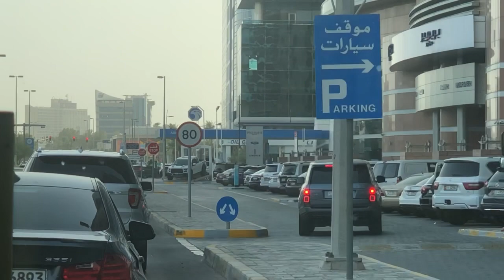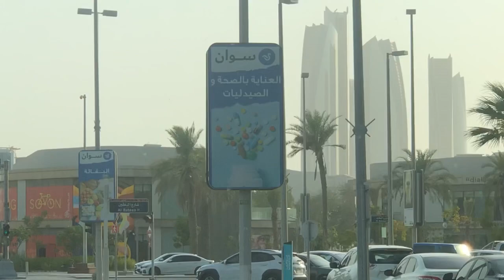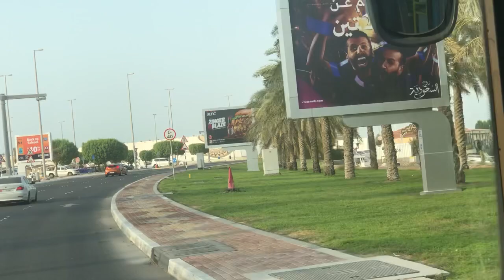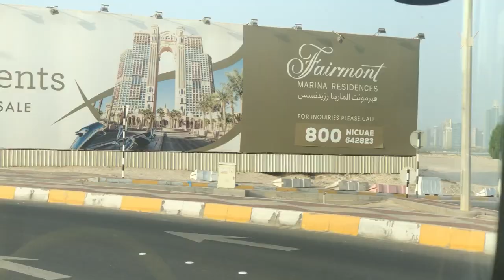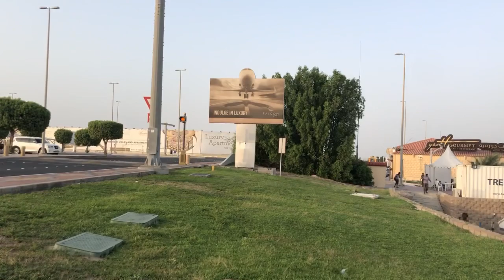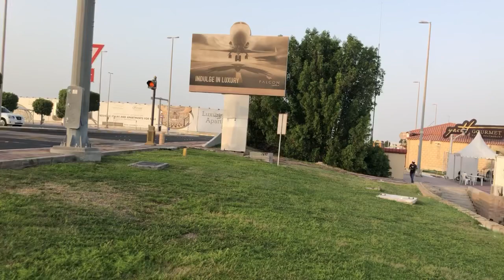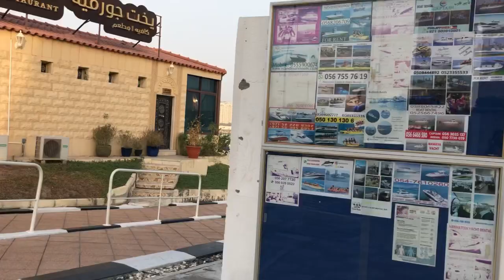SEAWALK ,MARINA MALL ABU DHABI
WALKING SEASIDE ABU DHABI MARINA